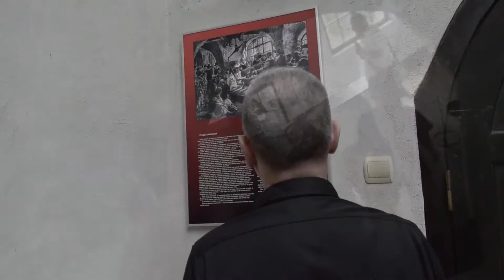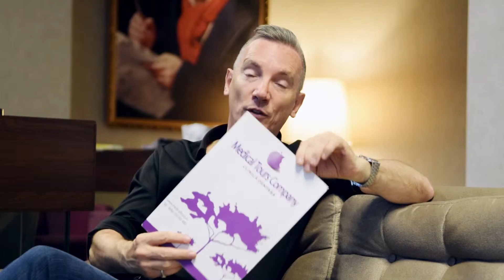MTC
versiune de test